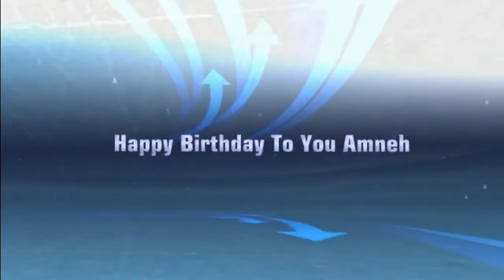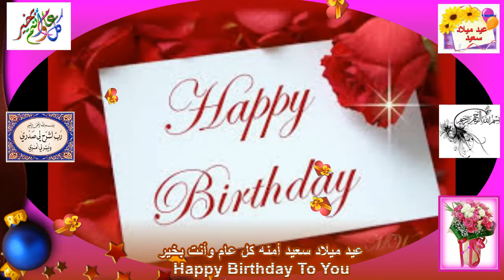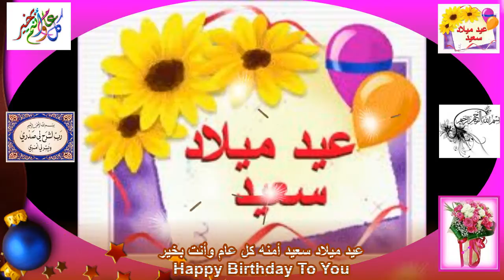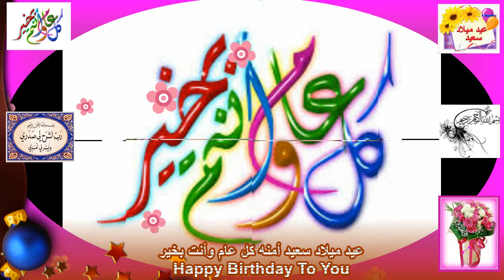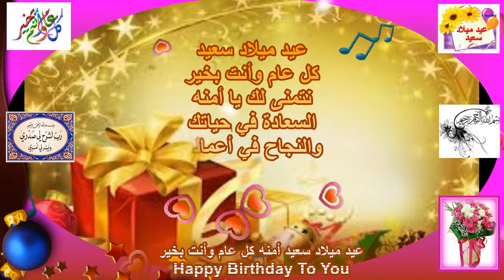عيد ميلاد أمنة عمر هريش الرينة AA1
Sol Decoration Flower Team
تصميم وتنسيق الزهور للأفراح والمناسبات بادارة سوليداد
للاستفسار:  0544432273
أحلى التهاني والمباركات مقدمة ءالى البنت الغالية
أمنه عمرهريش ونتمنى لك السعادة في حياتك والنجاح في أعمالك
ونسأل الله أن يرعاك ويحفظك أنت ووالديك وأخوتك اللهم أمين
التهنئة مقدمة من أبو محمود والعائلة والسلام عليكم ورحمة الله وبركاته